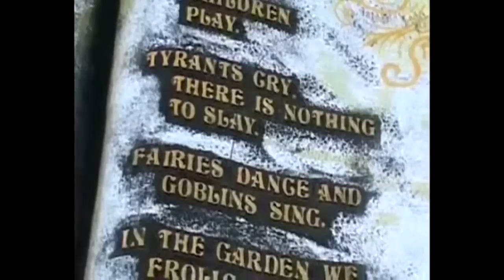Michael Jackson Home Videos - Neverland Ranch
Footage shown in court of Michael Jackson's Neverland Ranch. Including the zoo and amusement rides. Extended version of this footage is available